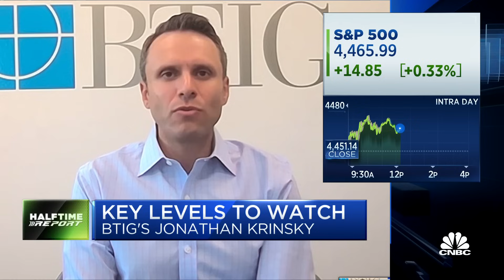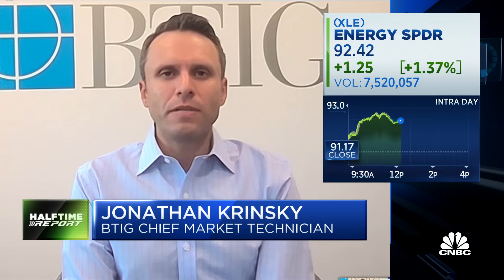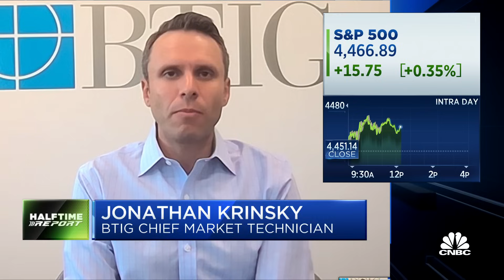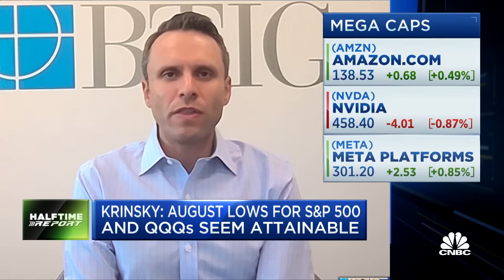BTIG's Jonathan Krinsky: Too many under the surface risk for bull rally return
Jonathan Krinsky, BTIG chief market technician, joins 'Halftime Report' to explain why he believes a significant market downside will be ahead.